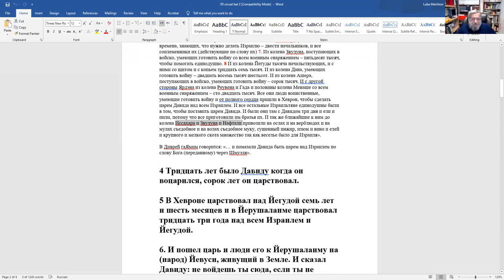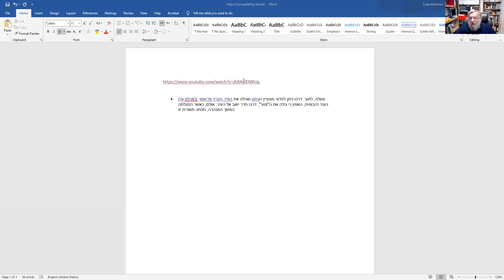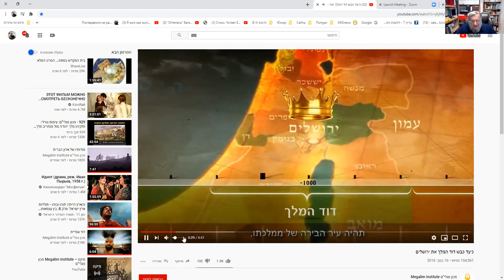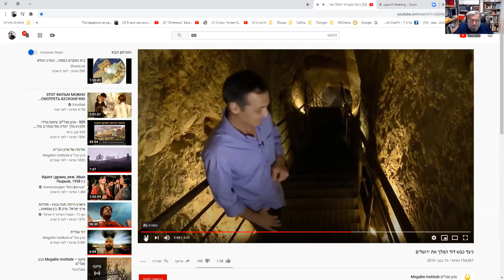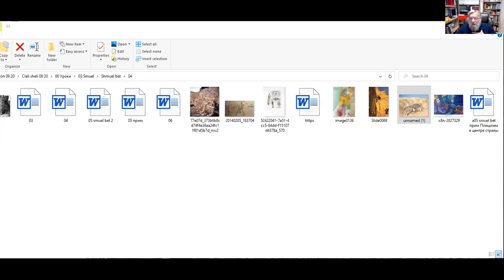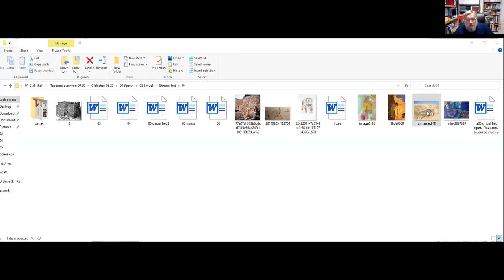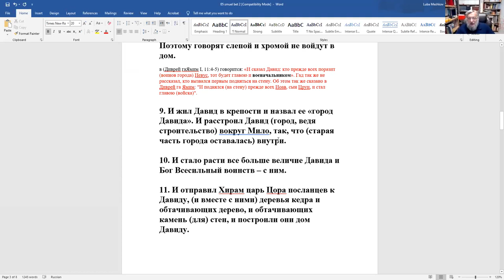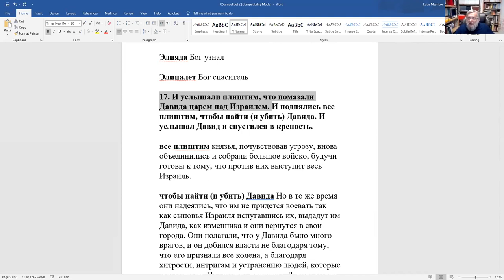Объединение всех колен. Поход на Йерушалаим. Продолжаем книгу "Шмуэль бет". Рав Мешков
Книги Пророков - "Продолжаем книгу "Шмуэль бет". Тема: "Объединение всех колен. Поход на Йерушалаим (город йевуссев). Почему именно Йерушалаим? Как был захвачен город: через подземный ход, как это утверждают поздние комментаторы, или как это описывает мидраш?"